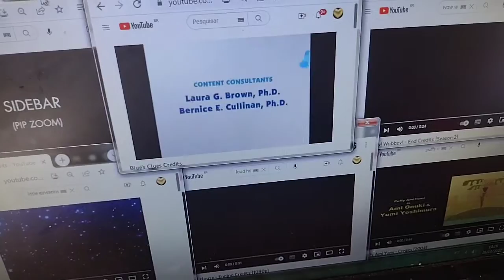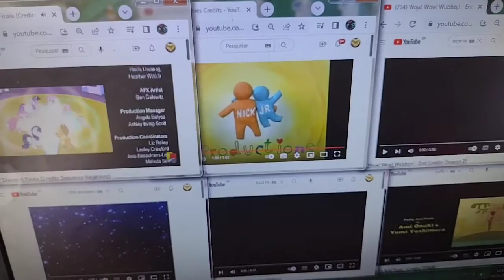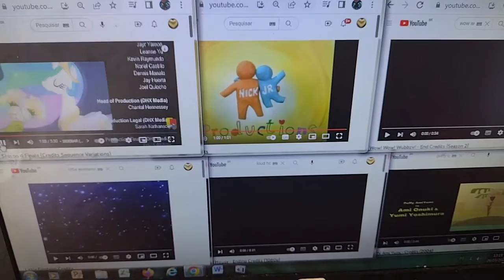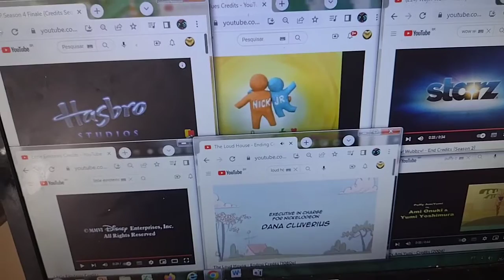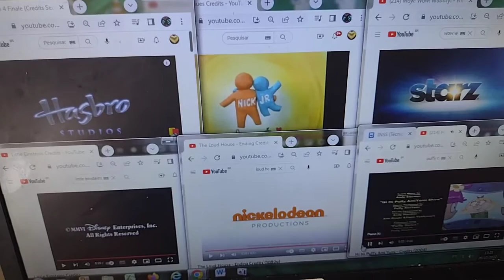Blue's Clues, Little Pony, Wubbzy, LE, Loud and Puffy Credits Remix